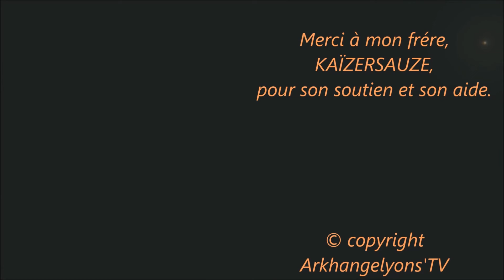épisode n°54 ; il était une fois, , le cavalier crépusculaire